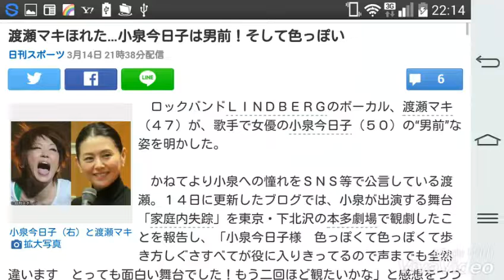渡瀬マキほれた…小泉今日子は男前！そして色っぽい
日刊スポーツ 3月14日 21時38分 ￼

小泉今日子（右）と渡瀬マキ

　ロックバンドＬＩＮＤＢＥＲＧのボーカル、渡瀬マキ（４７）が、歌手で女優の小泉今日子（５０）の“男前”な姿を明かした。

　かねてより小泉への憧れをＳＮＳ等で公言している渡瀬。１４日に更新したブログでは、小泉が出演する舞台「家庭内失踪」を東京・下北沢の本多劇場で観劇したことを報告し、「小泉今日子様　色っぽくて色っぽくて歩き方しぐさすべてが役に入りきってるので声までも全然違います　とっても面白い舞台でした！もう二回ほど観たいかな」と感想をつづった。

　終演後に楽屋を尋ねるた渡瀬は「ハグもしてくれました（遠い目）やばい　ほれる」とさらに感激。その後、近くで飲もうということになり、小泉も誘うと「行けたら行くね～～」との返事。そして実際に小泉が店に現れ、「なんとわたしのお隣に小泉今日子様！！」「お酒をおいしそうに飲んで　おいしそうにタバコを吸って　役者さん全員に気を声をかけて　そばに行き話をきき　なんて男前なお方なのだ！ほれる」と酒席での小泉の様子をつづった。

　さらに渡瀬は小泉から「マキちゃんはさぁ周りに気遣いすぎなのよーＰＵＦＦＹみたいにしてればいいのよ～」「マキちゃん色気がない」などとアドバイスをもらったという。「あぁ小泉今日子様のような溢れる色気が欲しい！と本気で思った夜だった」と振り返った。

　また、ＬＩＮＤＢＥＲＧが今年で３０周年を迎えることについて、小泉からは「（記念ライブ）やりなやりなー絶対色々やりなーと　歌いに行くよー今すぐキスミー」と約束されたという。あこがれの人からの言葉に渡瀬は「なんといううれしいことを言ってくださるのだ！愛があふれておるのだ！」と興奮。そして「はぁスターってやっぱり懐がすごいのだ　そして小泉今日子様は本当のスターなのだ」とウットリ。「逆に偉そうにして周りに気を使わせてるスターもいるがそれはちとちーせー　と小泉今日子様に会うと思ってしまうのだ」と興奮冷めやらぬ様子でつづった。